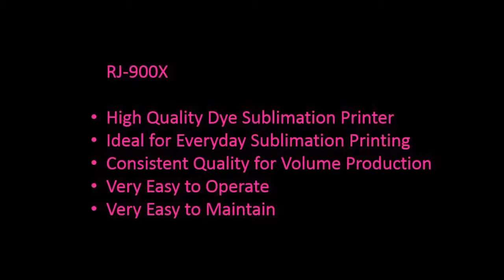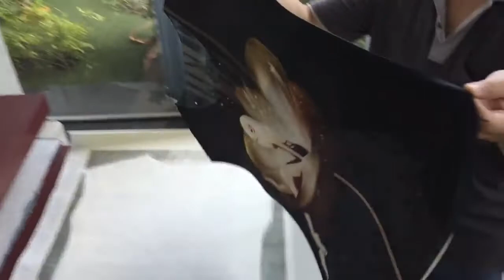Printer MUTOH ValueJet RJ900X